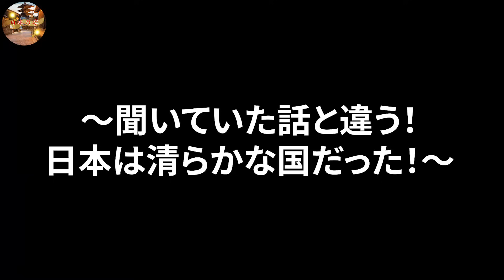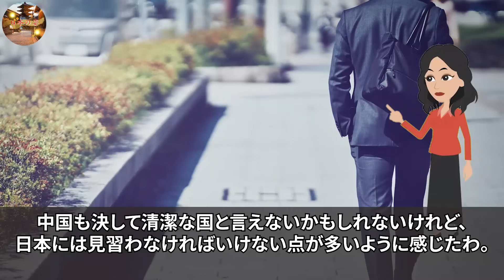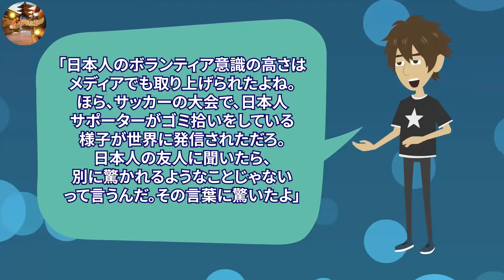【海外の反応】「日本は汚い街でしょ？」韓国に住んでいた中国人女性が日本旅行することに→日本で外国人女性が目にした意外な光景とは？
■フリー素材
動画：Pixabay（フリー動画）